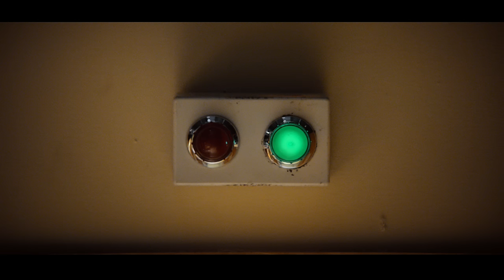Format:B - Chunky (Official Video)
Chunky by Format:B is out now!

Produced by: BOLD

This is the official video for 'Chunky' by German tech-house duo Format:B; starring a puppet rooster named Benny Hahn, a voodoo priest, a fire extinguisher, live chickens and some pretty nifty Ministry Audio headphones.